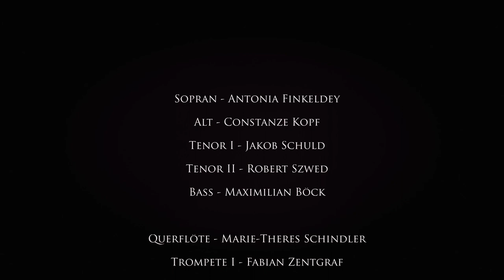Geh aus mein Herz und suche Freud I MÖLLER-Arrangement I 2023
Arrangement & Dirigat: Maximilian Möller

Aufgenommen im März 2023 in der Sankt Michaelskirche in Neuhof bei Fulda //
Recorded March 2023 at Saint Michael's Church in Neuhof near Fulda